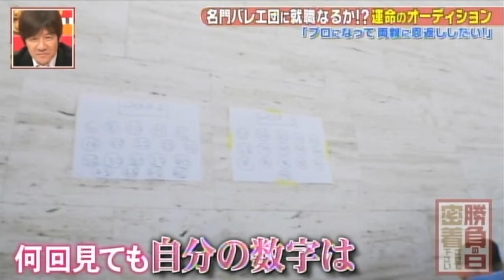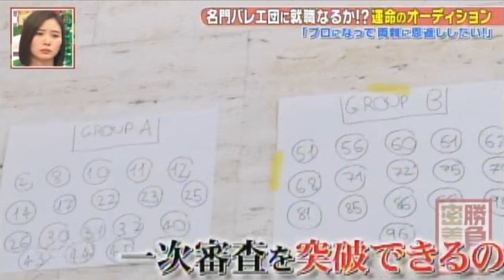Grand Audition 2020 - Japanese TBS TV program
Japanese TBS TV broadcast of the Grand Audition